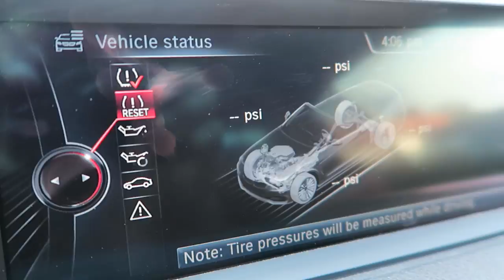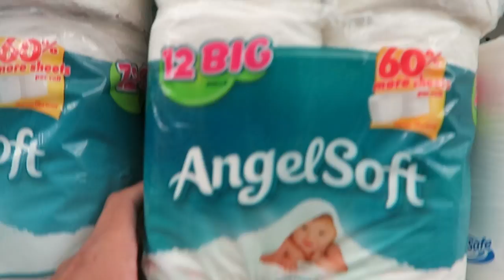SHE STOLE MY SHIRT!